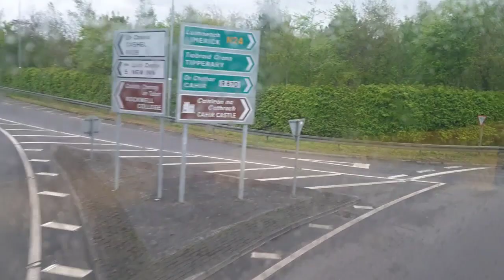Roads views ireland. Roads views Ireland Roads views ireland 13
An incredible trip to the wonderful Irish city of Dublin.  incredible views of the evergreen island, music that will give wonderful emotions.  Arrange your trip as if you are traveling by transport on the highway to meet adventures.